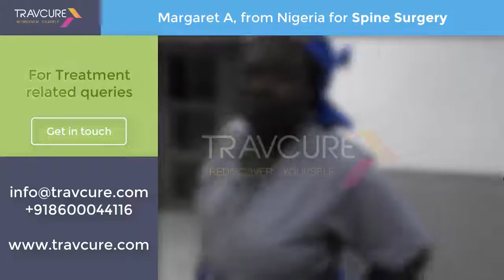Margaret From Nigeria: Spine Surgery In Nagpur, India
Margaret is sharing her experience of Spine Surgery she received and the medical tourism services she experienced which is offered by Travcure Medical Tourism. Margaret 61 Years From Nigeria, Was facing the problem related to spine which medically termed as Lumbar Canal Stenosis With spondylolisthesis and Neurogenic Claudication. For this spine surgery she contacted us and we at Travcure Medical Tourism, recommended her to Dr. Mukesh Laddha for spine surgery in Nagpur, India.